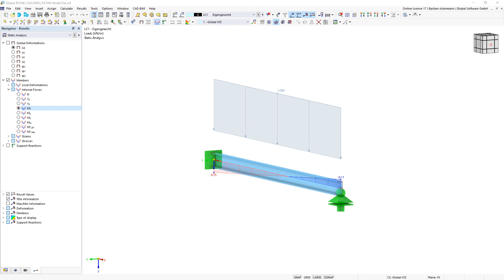[EN] FAQ 005251 | В какой точке сечения предполагаются опоры и нагрузки для расчета с кручением с...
Вопрос:
В какой точке сечения предполагаются опоры и нагрузки для расчета с кручением с депланацией?

Ответ:
В расчете с кручением с депланацией в центре тяжести принимаются как опорные силы, так и нагрузки. Соответственно, асимметричное сечение автоматически подвергнется кручению, как показано на рисунке.